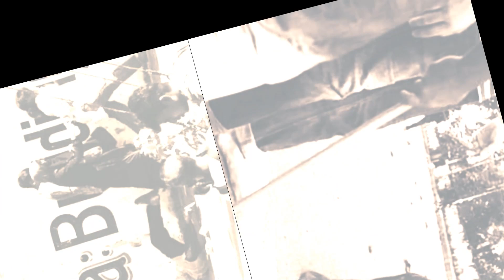১৫ জুলাই র/ক্তা/ক্ত ঢাকা বিশ্ববিদ্যালয়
Bangol Tv OFFICIAL LIVE STREAMING
COPYRIGHT : Bangol Tv

Details More:

"Bangol Tv" is the Most Reliable News Source and Leading 24/7 News Based Channel in Bangladesh.